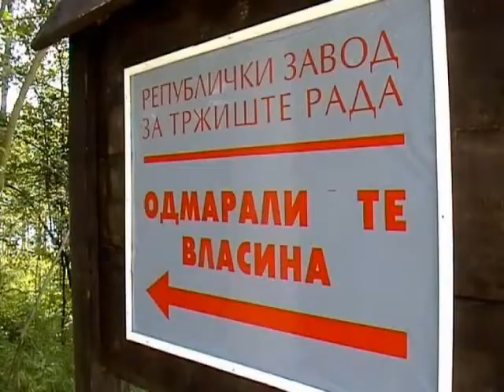Vlasina Lake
In east Serbia, on the top of the Mountain is a nisely lake.